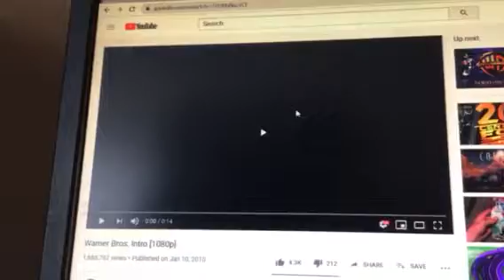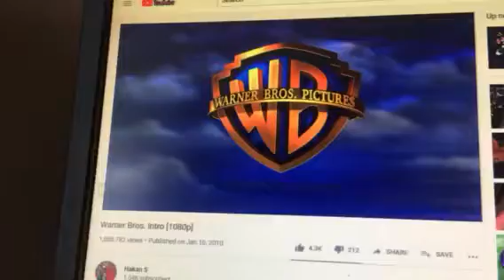Columbia Pictures/Sony Pictures Animation/Warner Bros. Pictures/Cartoon Network (2007)